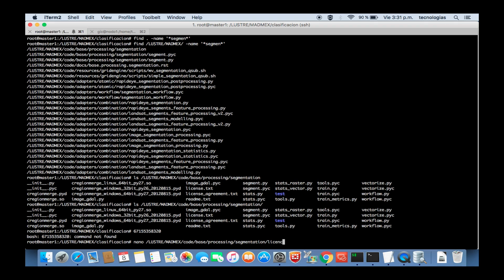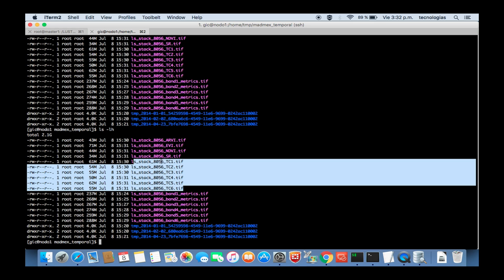Tutorial 9 Añadir licencia de segmentación